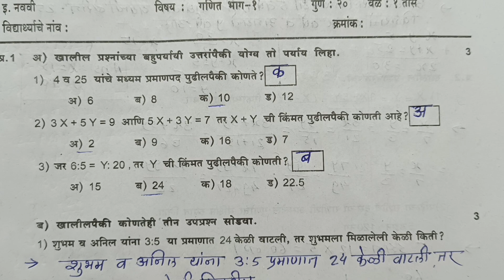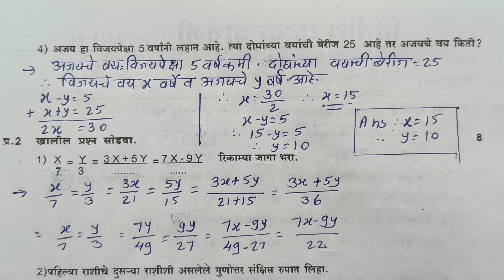इयत्ता नववी गणित 1द्वितीय घटक चाचणी प्रश्नपत्रिका | Std 9th Mathematics 1 Second Unit Test Paper2023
इयत्ता नववी गणित 1 द्वितीय घटक चाचणी प्रश्नपत्रिका 2022 23#std 9th mathematics 1second unit test question paper#std 9th ganit1 second unit test question paper#dwitiy ghatak chachani#Jyotsna Pawar#by Tawar madam तवर मॅडम#इयत्ता नववी गणित 1#द्वितीय घटक चाचणी घटक चाचणी2#प्रश्नपत्रिकाstd 9th ganit 1 second unit test#std 9th mathematics 1#second unit test#question paper2022
इयत्ता नववी प्रश्नपत्रिका प्लेलिस्ट